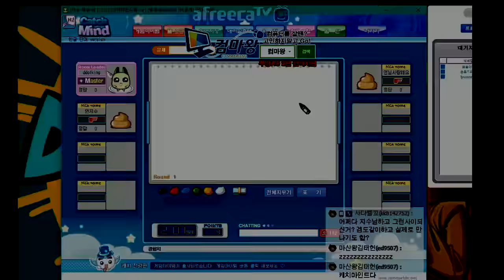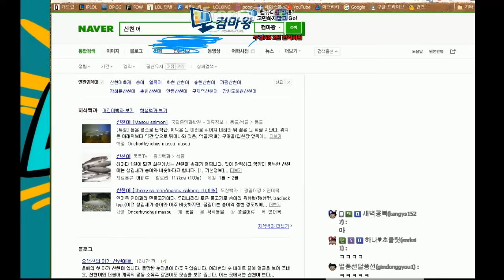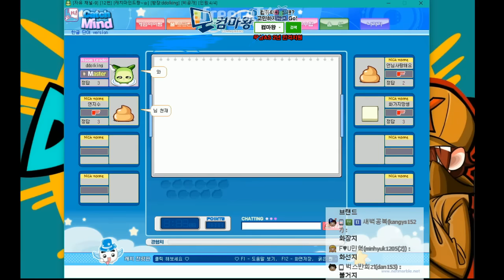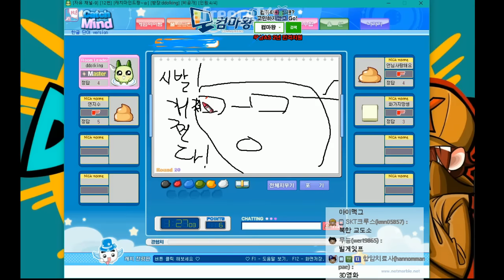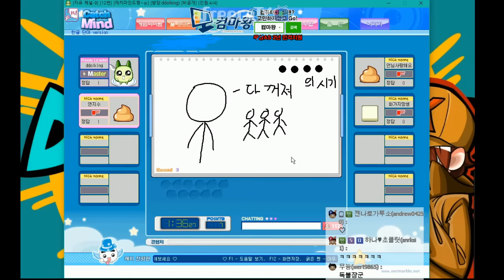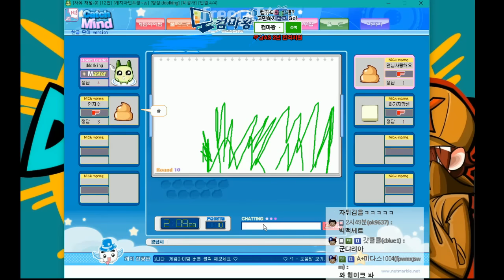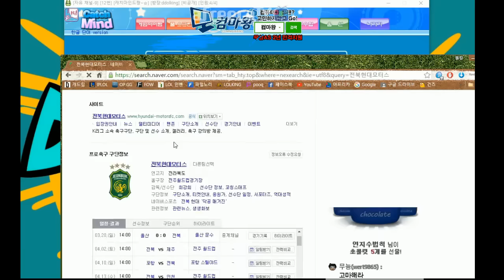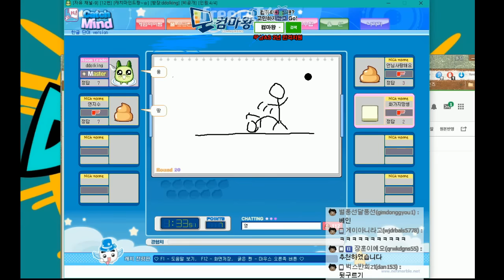캐치마인드 #1, 연지수, 서길룡, 악녀님과 함께! (Catch Mind) - 똘킹 게임영상